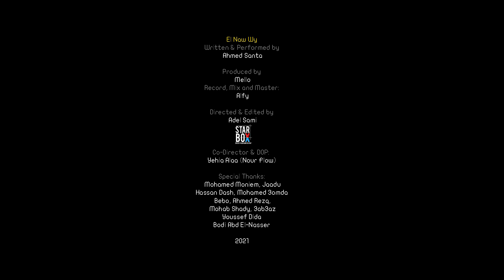Ahmed Santa - ELNaw Wy (Official Music Video) (Prod. Mello) | أحمد سانتا - النو وي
El Naw Wy | النو وي
Written & Performed by Ahmed Santa
Special Thanks to Ekhwaty El Mshrfny:
Mohamed Moniem, Jaadu, Hassan Dash, Mohamed 3omda, Bebo, Ahmed Rezq, Mohab Shady, 3ab3az, Sherif Safwat, Youssef Dida and Bodi Abd El-Nasser